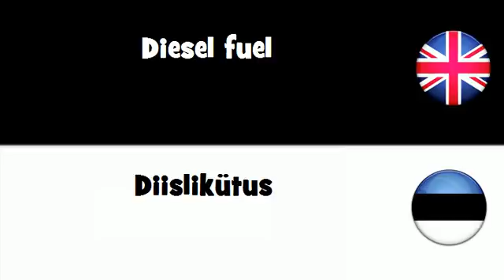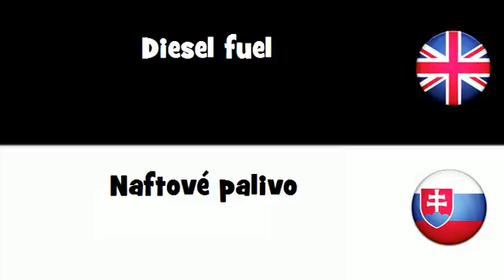SAY IT IN 20 LANGUAGES = Diesel fuel